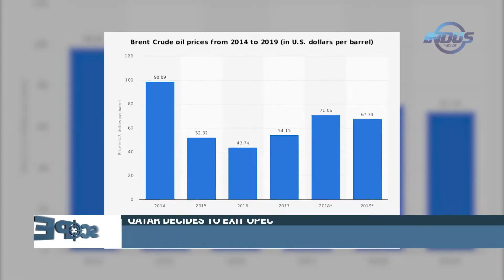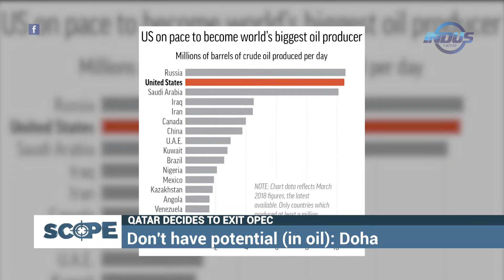SCOPE | EPISODE 13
SCOPE | EPISODE 13 |: "QATAR DECIDES TO EXIT OPEC"

Watch complete episode of scope with Waqar_Rizvi and his panel of Expert Analyst while they discuss...

Qatar Decides To Exit OPEC.
Exit Would Come Into Force In january